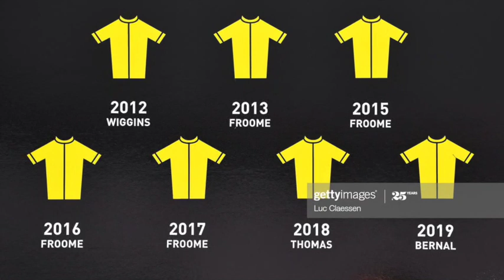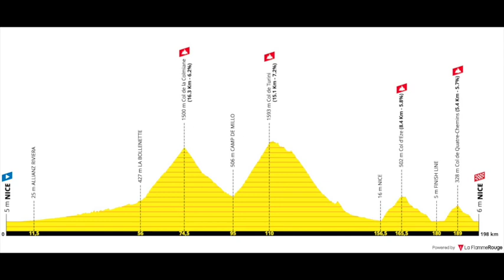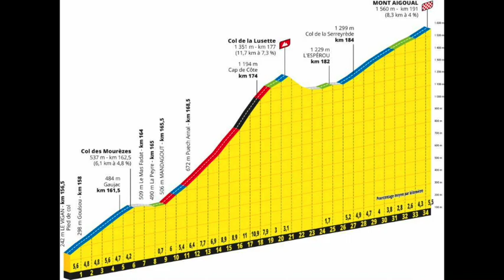Egan Bernal deja entrever que en 2021 quiere correr el Giro d’Italia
El colombiano Egan Bernal ha dicho en una entrevista que le gustaría participar en el Giro de Italia la próxima temporada.